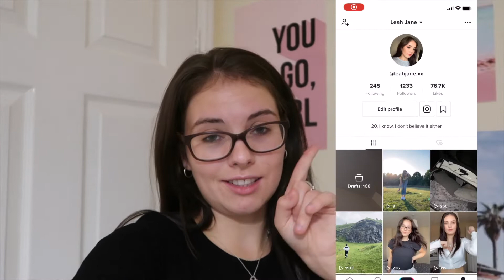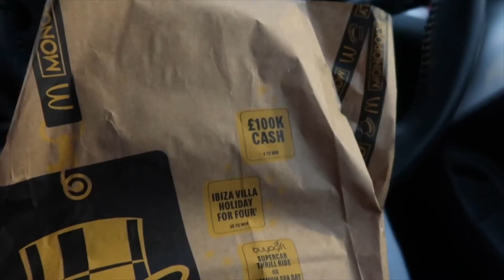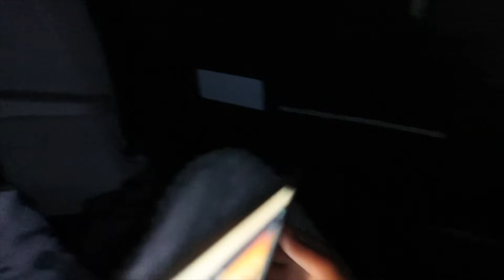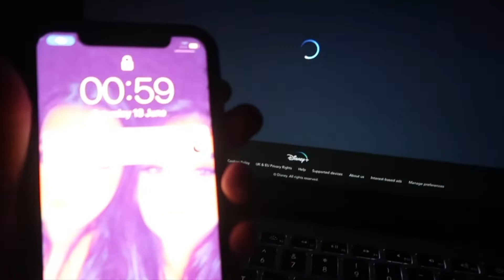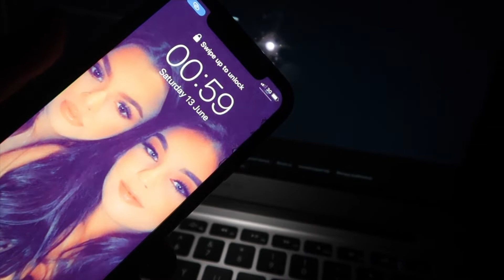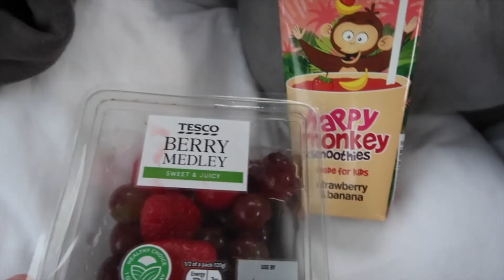DRIVING MILES AWAY FROM HOME TO SLEEP IN MY CAR?!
leahjane.xo
21 Buttons: leahjane.xo